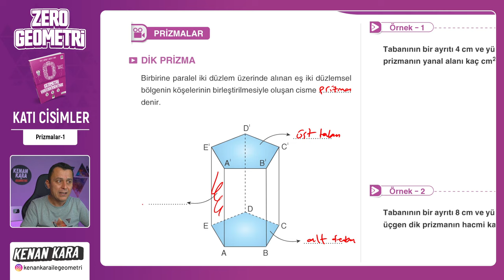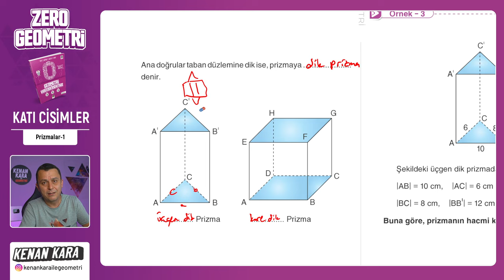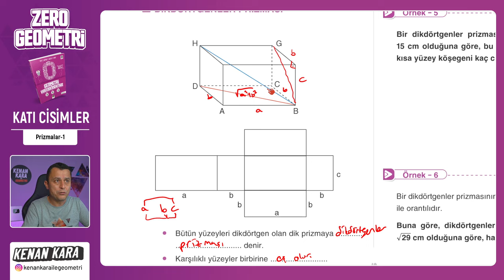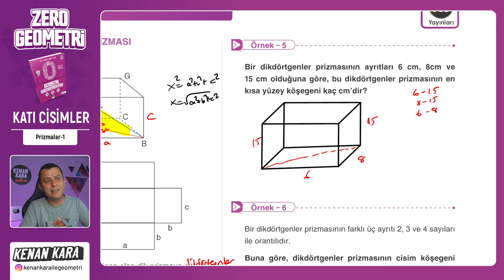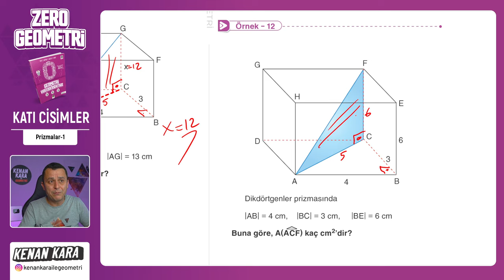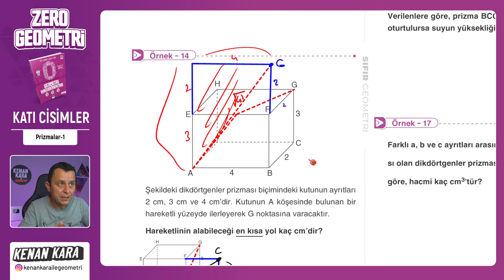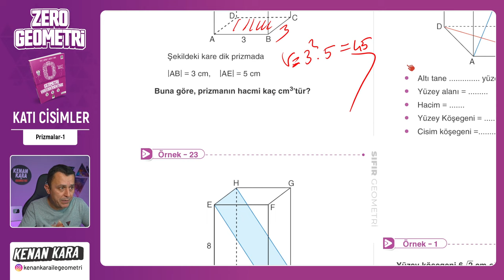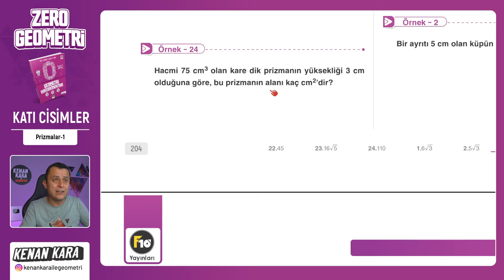Prizmalar-1 | KATI CİSİMLER | F10 YAYINLARI SIFIR GEOMETRİ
F10 Yayınları SIFIR GEOMETRİ kitabında KATI CİSİMLER konusundaki Prizmalar kısmının anlatımı

 yakında eklenecek

📄Tanıtım ve İnceleme PDF: